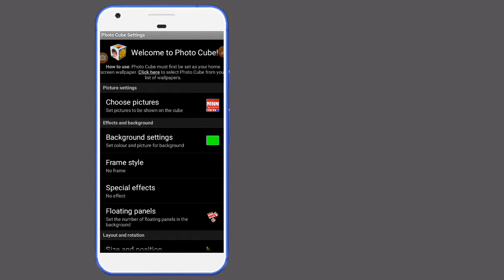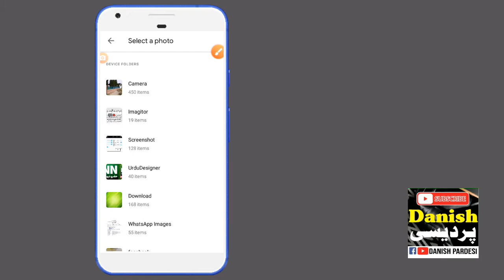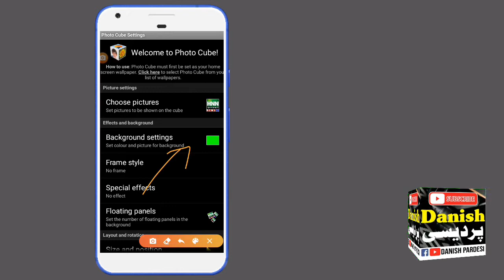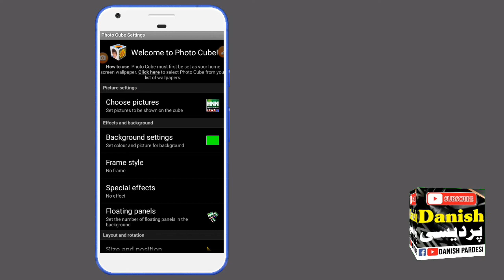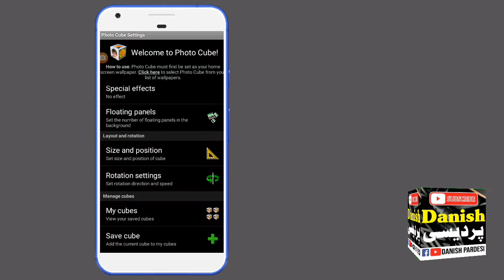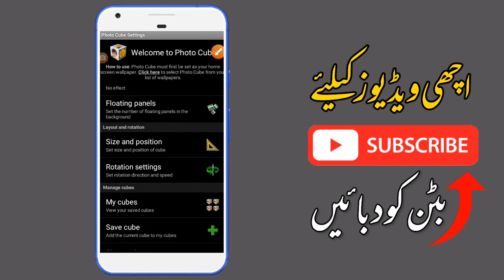how to make 3d rotating logo | Ghumne wala logo kaise banaye | 3d animation logo banane ka tarika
Iss video me  ap  3d animated cube bana seekhien Gy
Ghoomny wala logo mobile me kaise banaye
How to make 3D animated Logo in mobile in Urdu/Hindi
How To Create Rotating Logo In 2 Way
News channel per ghoomny wala logo mobile me banye

How to make rotating cube in mobile part 2